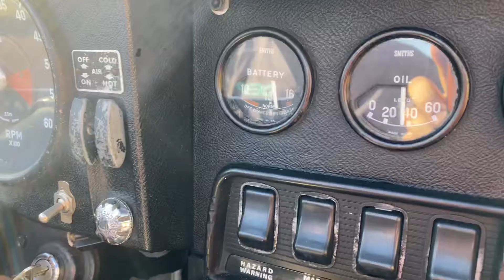1970 Jaguar XKE Series II Drive Video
70’ XKE Drive